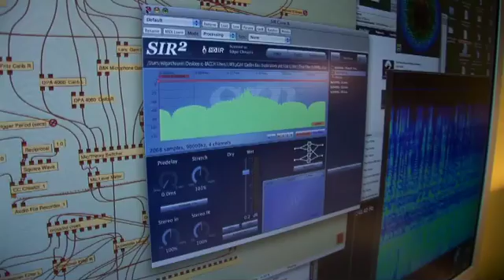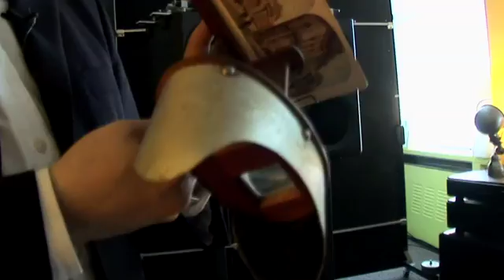Princeton University rocket scientist boldly goes where no ears have gone before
As a renowned astrophysicist who heads Princeton University's Electric Propulsion and Plasma Dynamics Lab, Edgar Choueiri deals with the likes of NASA, the Air Force and the Department of Energy. But lately, he's being feted by a very different group of people: audiophiles. A lover of classical and jazz music, Choueiri has used his mathematical expertise to explore the world of "3D audio" -- sound that brings out the spatial cues in a recording that tell us where the sounds are coming from. It was all just a hobby for Choueiri until he scored a grant from Project X, a fund that encourages researchers at the university to explore unconventional ideas, often in fields outside their own. (Video by Nyier Abdou/The Star-Ledger)